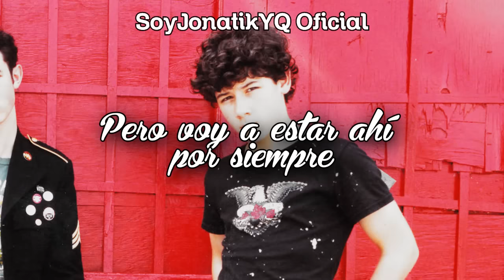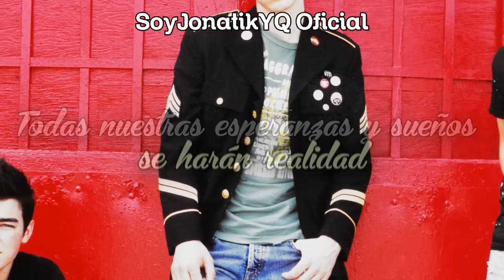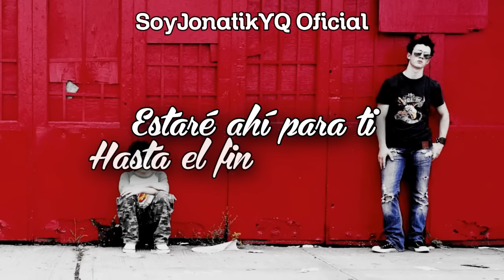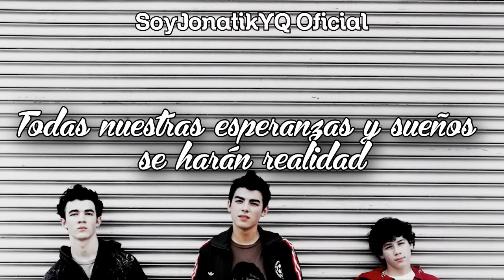Jonas Brothers - Please Be Mine (Traducida al español)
Me encanta esta canción :3 ¡Espero les guste! *-*